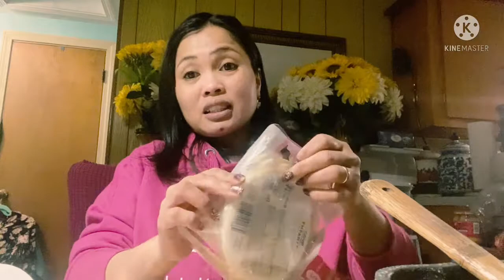Ano kaya pinag rolling ko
E rolling natin ang exceed bread